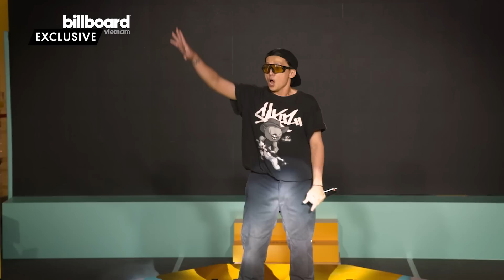Màn Rap Thần Sầu Của Đạt Maniac | VJ Hunt | Billboard Việt Nam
Trong vòng thi Thử thách - Gặp gỡ Ban giám khảo của chương trình Billboard Việt Nam VJ Hunt, Đạt Maniac đã mang đến màn rap thần sầu “Đến bao giờ”.

Hãy cùng Billboard Việt Nam thưởng thức phần biểu diễn cuốn hút đến từ chàng trai bắn rap nhanh nhất Việt Nam này nhé!